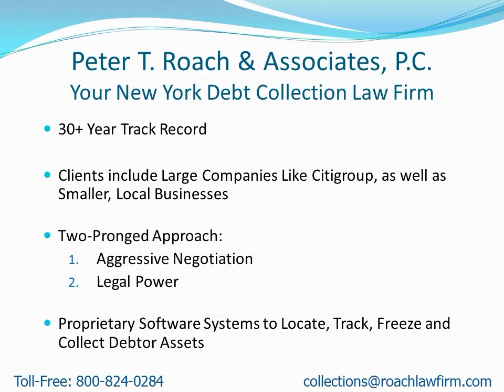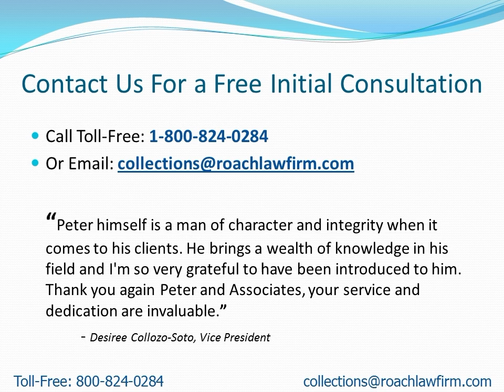Collection Attorneys Near NorthHarmony NY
- Attention: NorthHarmony, NY Residents: Learn how to find a collection attorney to quickly recover your money.